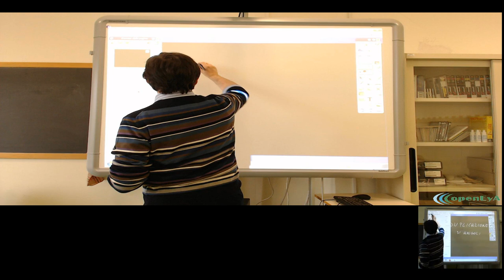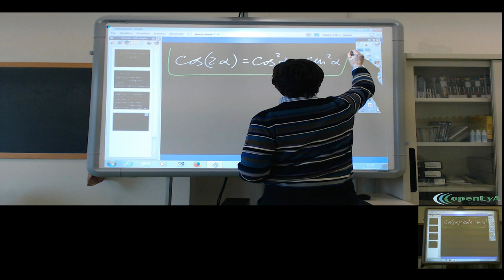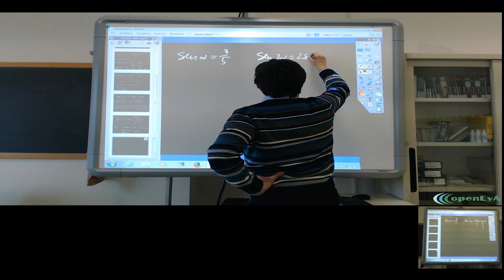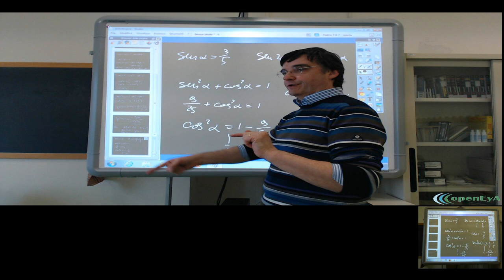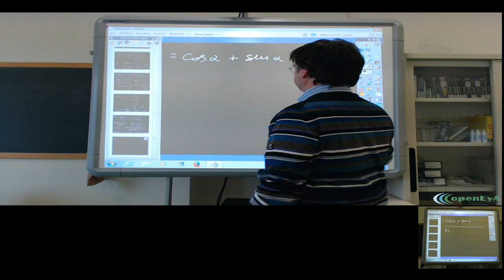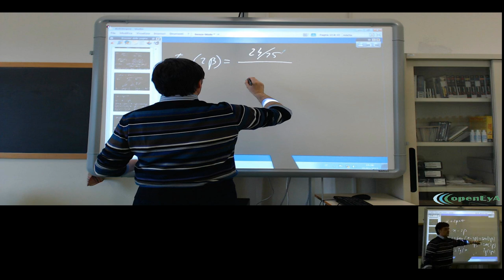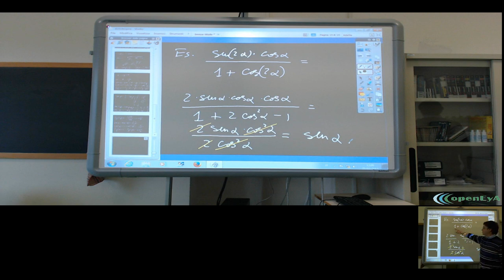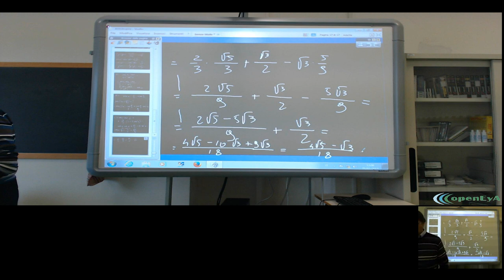Lez.106 Le formule goniometriche di duplicazione di angoli.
Le formule goniometriche per la duplicazione degli angoli. Esempi ed esercizi.